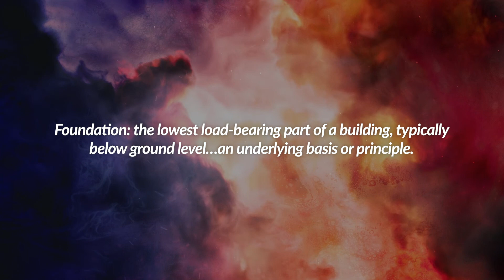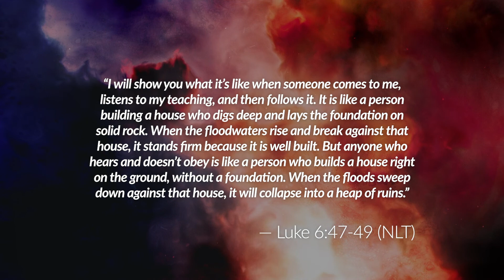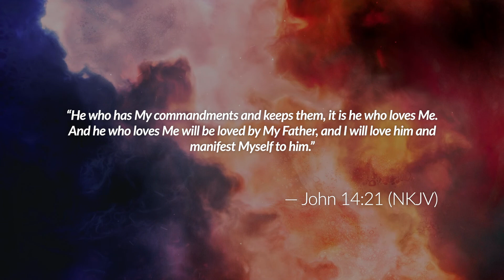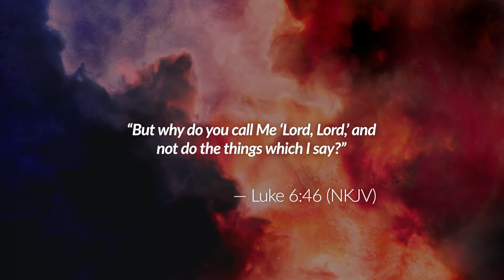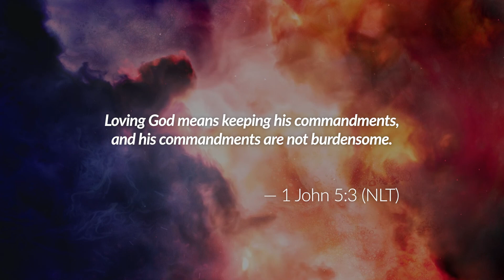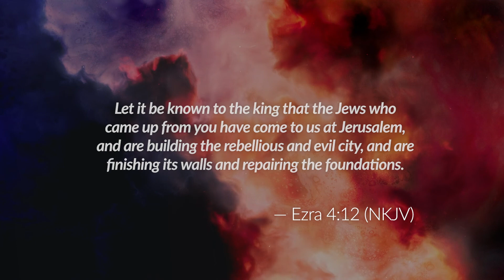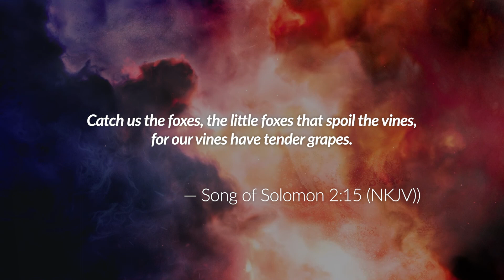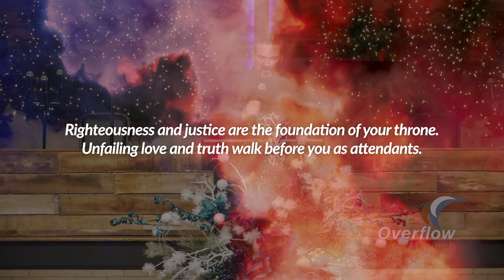Revive Us - Housecleaning, Readying Ourselves For Revival - Pt. 2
Sermon Notes...

Foundation: the lowest load-bearing part of a building, typically below ground level…an underlying basis or principle.

Luke 6:47-49… (NLT) “I will show you what it’s like when someone comes to me, listens to my teaching, and then follows it. 48) It is like a person building a house who digs deep and lays the foundation on solid rock. When the floodwaters rise and break against that house, it stands firm because it is well built. 49) But anyone who hears and doesn’t obey is like a person who builds a house right on the ground, without a foundation. When the floods sweep down against that house, it will collapse into a heap of ruins.”

John 14:21… (NKJV) “He who has My commandments and keeps them, it is he who loves Me. And he who loves Me will be loved by My Father, and I will love him and manifest Myself to him.”

Luke 6:46… (NKJV) “But why do you call Me ‘Lord, Lord,’ and not do the things which I say?”

1 John 5:3… (NLT) Loving God means keeping his commandments, and his commandments are not burdensome.

Ezra 4:12… (NKJV) Let it be known to the king that the Jews who came up from you have come to us at Jerusalem, and are building the rebellious and evil city, and are finishing its walls and repairing the foundations.

Song of Solomon 2:15… (NKJV) Catch us the foxes, the little foxes that spoil the vines, for our vines have tender grapes.

Psalm 89:14… (NLT) Righteousness and justice are the foundation of your throne. Unfailing love and truth walk before you as attendants.